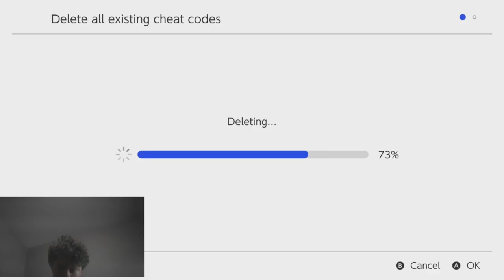JUST A NORMAL DAY ON MK8 DELUXE